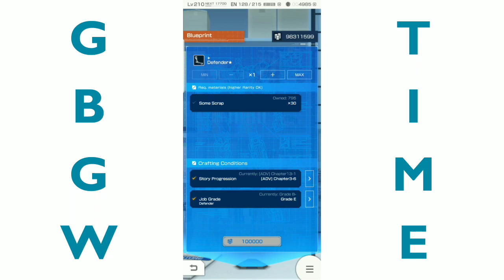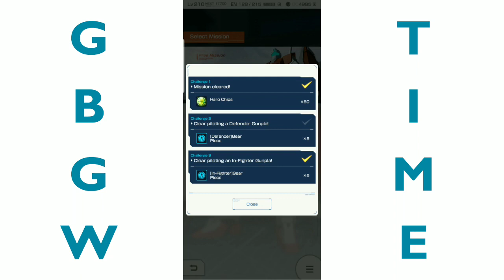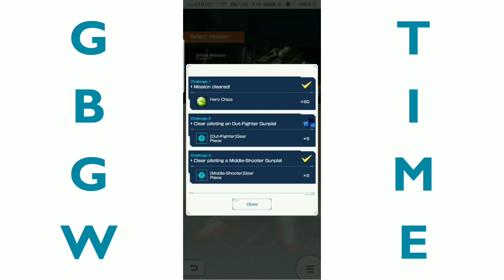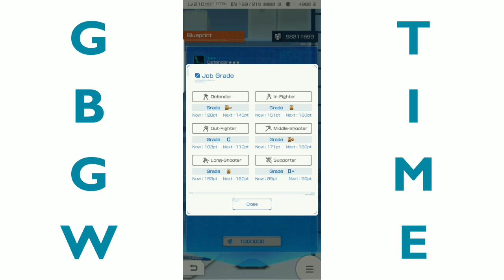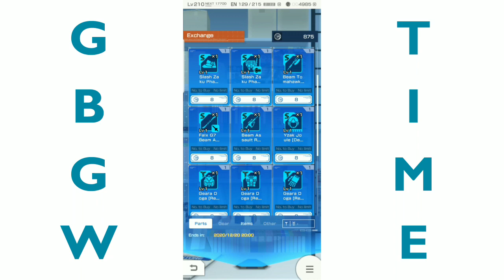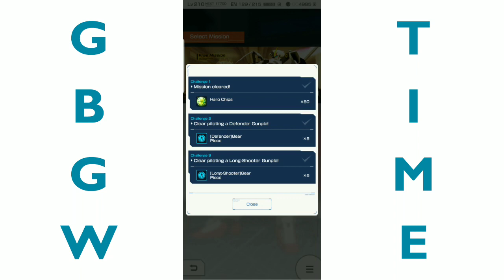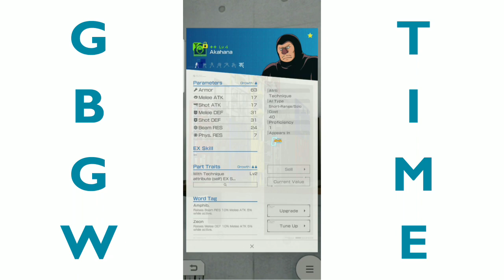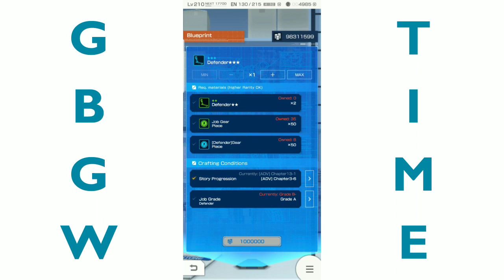How to create left arm gear in Bandai's GBGW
For those who are new to the game (or want to fill in the blanks from what they may have missed while playing), check out my Newbies Guide to GBGW playlist. It'll get updated every time I upload a new video
How to Backup and Retrieve Your GBGW Data (do this RIGHT NOW!!! If you haven't already. Protect your game! Prevent your account from getting permanently lost!)
GBGW Daily Must-Dos (the things you must do every day to be successful playing this game)
All about Code Phi (a suit that can only be obtained as random drops from select missions)
A Legit Way to Beat the Gunpla Path to Mastery Missions (SERIOUSLY legit! No need to spend haro!)